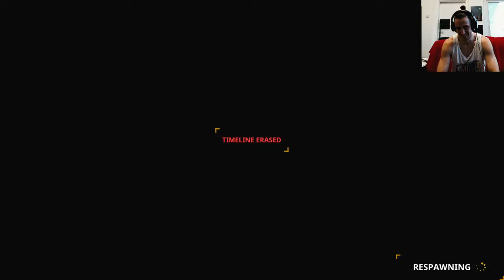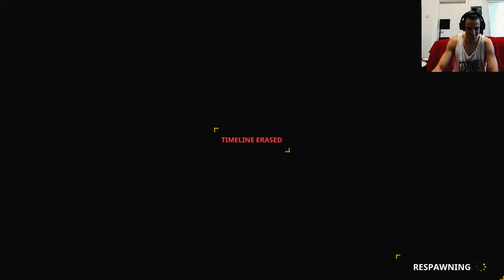Dolmen lets Play Part 24, Tharvus Kheep the Final Boss made me suffer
I have a serious hate/love relationship with this game and especially this last Boss brought me to my limits.
Thats why I would say afterwards, that it was a worthy last enemy for this game, a challenging final boss which is what this game needs.
In the end i felt pretty releaved and have recorded some more videos because I kinda do enjoy the game

The quick review from me, I would say I am a very critical person, is that in good Parts/Zones it gets very close to being as good as Remnant:From the ashes.
But if I would put a pricetag on it, the game stands between 25 and 30 $ or €

Quick tip to beat the boss
1. NikiBoom Boom Baby
2. actually log onto the target
3. lots of endurance seemed useful for him
4. survive the early storm of attacks with lot of dodging and timing a strong attack to stun him and then NikiBoom Boom Baby

Dolmen is an sci-fi action rpg being created by Massive Work Studio. The release date for Dolmen is currently unknown, but the Kickstarter is suppose to start on April 4, 2018. It is expected to release on Steam in September 2018 with Xbox and Playstation releases following later.
When an earthling awakens in the middle of Revion Prime, where the greatest massacre of the galaxy has occurred, one should not expect him to go very far. Not if all the animal life of this place wants to shut his noisy heart up and finally go back to sleep above the corpses of endless nameless races that rot under the sky

If you enjoy my Thumbnails I put most of them on Timblr or Instagram